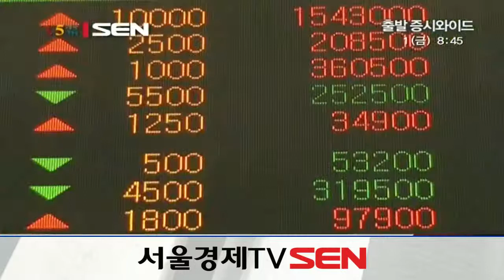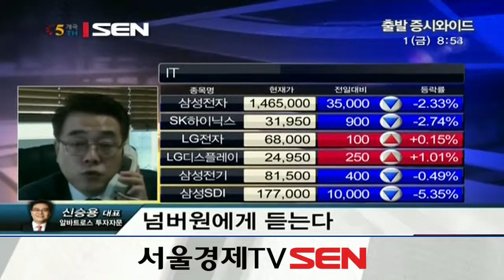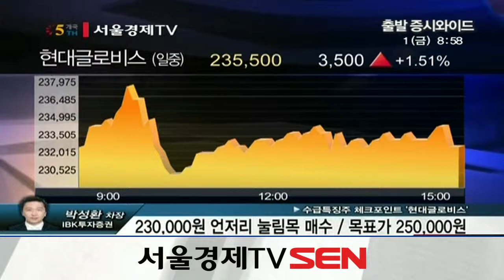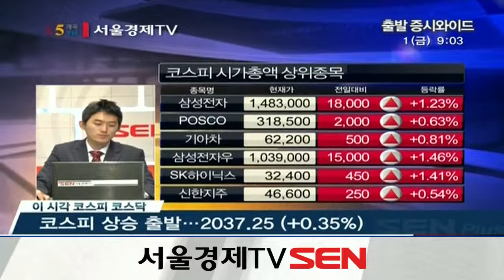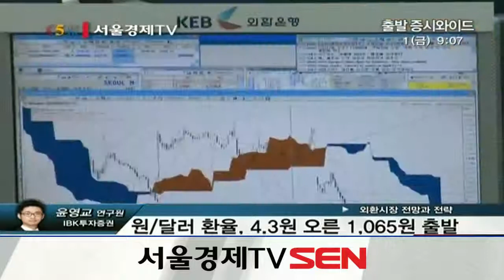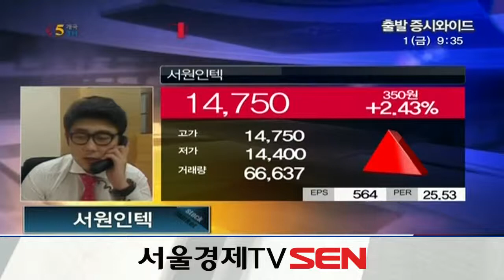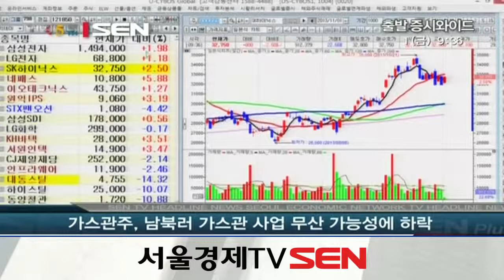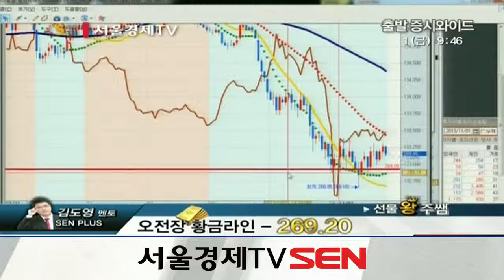20131101_출발 증시와이드_342회_2부